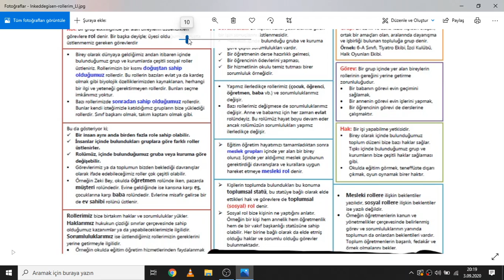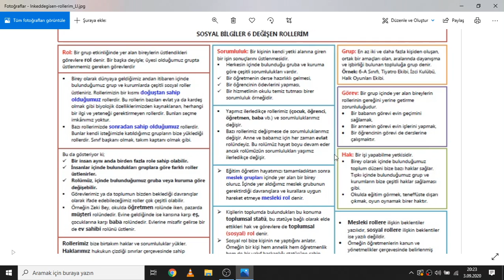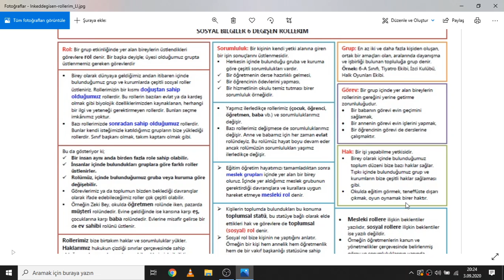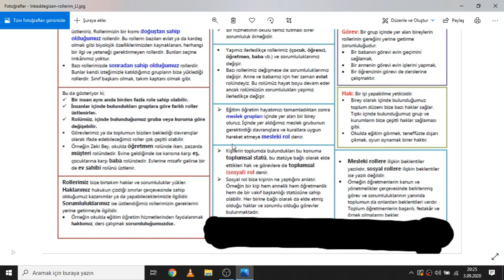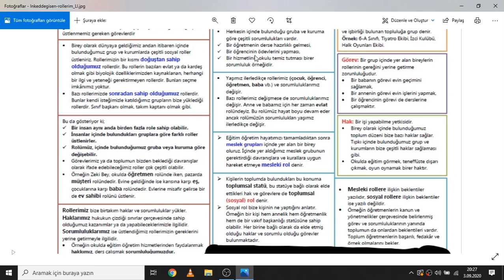31 AĞUSTOS- 4 EYLÜL 6.SINIF SOSYAL BİLGİLER DEĞİŞEN ROLLERİM